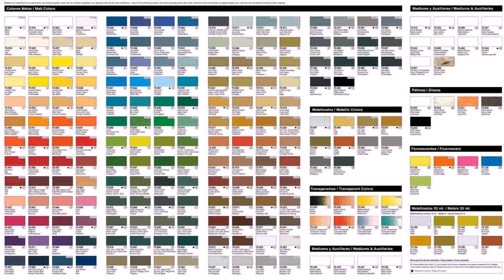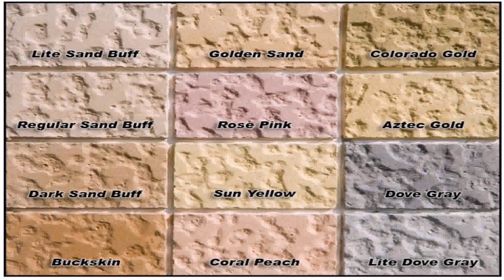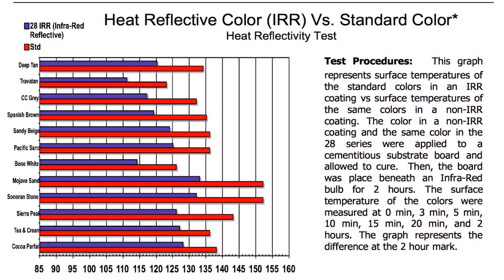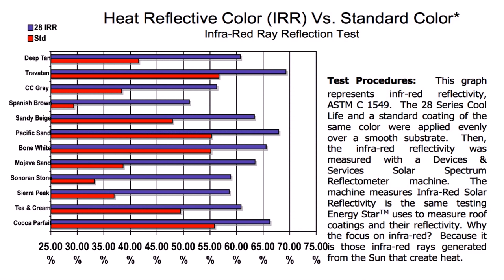Kool Deck Paint Colors